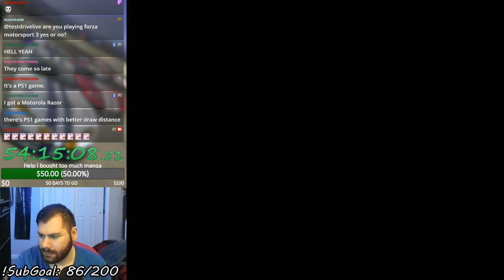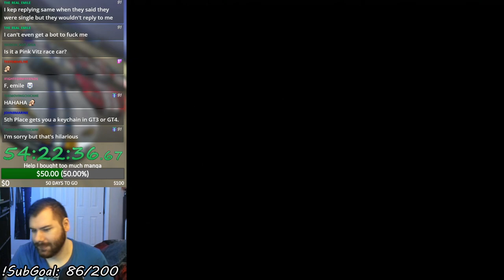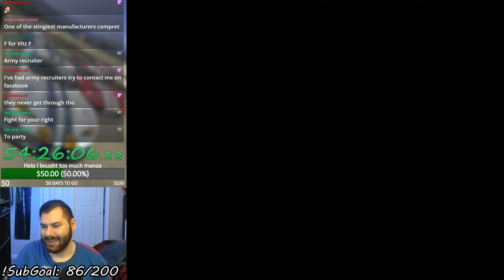Gran Turismo 2 (PSX) - Vitz Trophy (Let's Play Part 102)